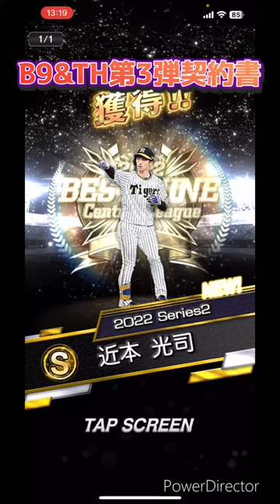【B9&TH第3弾ガチャ】累計報酬契約書で近本ら狙って引いたら神引き来た！